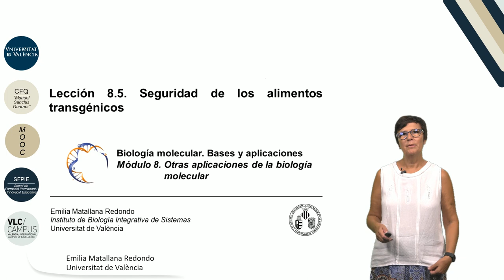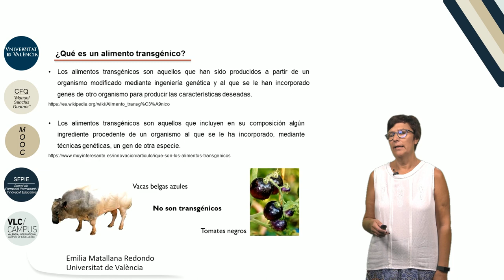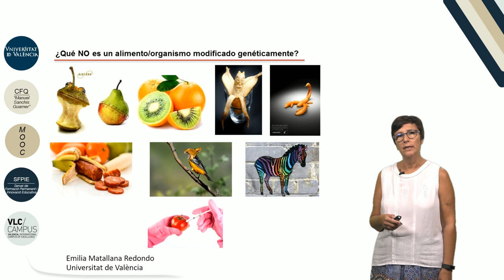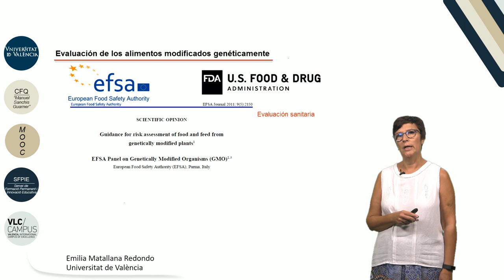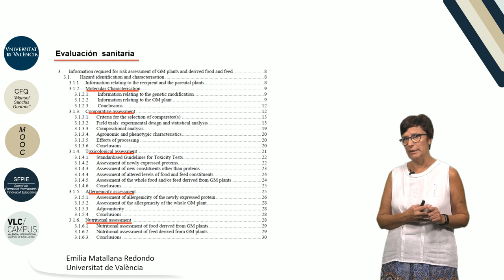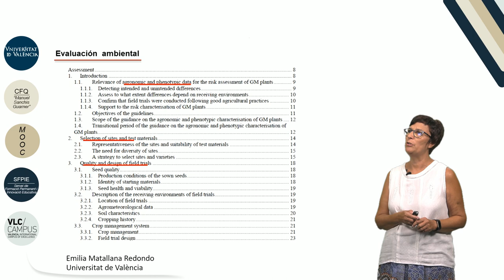8.5. Transgénicos-seguridad alimentos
Autor: Matallana Redondo, Emilia;
Serie: MOOC Biología Molecular
Data: 2017
Resum: Los alimentos transgénicos son aquellos en cuyo diseño se ha utilizado la modificación genética para mejorar alguna de sus propiedades. Su comercialización requiere rigurosos controles de seguridad alimentaria, que evalúan sus potenciales riesgos nutricionales, toxicológicos y alergénicos, y medioambiental, que evalúan el diseño de ensayos de campo y aspectos agronómicos.